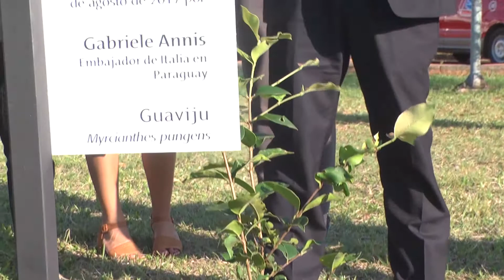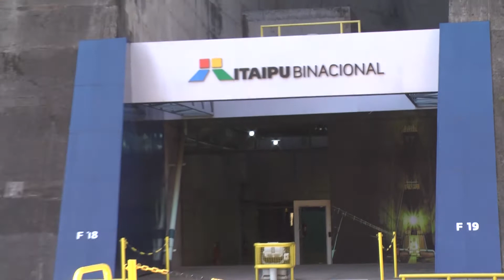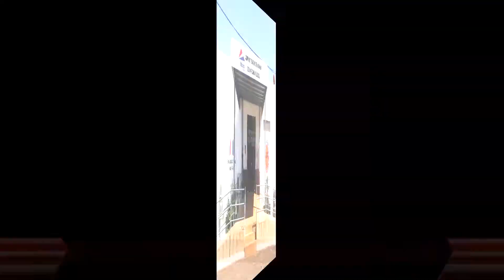GABRIELE ANNIS - EMBAIXADOR DA ITÁLIA NO PARAGUAI VISITA ALTO PARANÁ - PY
O Consul da Itália em Ciudad Del Este, Armando Nasser, pintou a cidade nas cores da Itália para receber o embaixador da República da Itália no Paraguai, Gabriele Annis, em sua primeira visita oficial a província de Alto Paraná.
A recepção foi em grande estilo, em seleto almoço no SAX Palace, onde empresários e autoridades puderam dar as boas vindas ao ilustre visitante.

Na bagagem, Gabriele trouxe a intenção de  fortalecer relacionamentos e criar oportunidades em diferentes campos da economia, da arte, e de amizade.

O Embaixador disse que a visita da Sérvia foi principalmente para fortalecer estes laços com esta importante região do Paraguai, pois aqui se apresentam muitas oportunidades de investimento para as empresas italianas devido à sua localização estratégica de fronteira, o que faz desta área ideal para estabelecer investimentos. Gabriele Annis, o alto diplomata, juntamente com o cônsul honorário da Itália, Armando Nasser, visitou as autoridades locais, como o governador Justo Zacarías Irún e a intendente municipal, Sandra Maria Mcleod de Zacarías. Além disso, recebeu representantes de associações comerciais e associações de italianos.

Também fez uma visita oficial à Entidade Binacional de Itaipu, uma grande realidade industrial e energética do Paraguai, onde a comitiva foi recebida pelo Ing. Pedro Domaniczy L., Director de Coordinación Ejecutivo, pela Superintendente de Imprensa, Teresa Aurora Narvaja Ramírez e pela Gerente de Imagem da Itaipu, Carolina Davalos.
A visita permitiu ao embaixador vislumbrar as imensas potencialidades no campo da no país.

Antes de embarcar, o embaixador fez uma visita à Zona Franca Global, um importante gerador de negócios locais, onde falou com os diretores do empreendimento.

O representante da Itália em nosso país também inaugurou o Ciclo do Cinema Italiano, que foi realizado com quatro exibições de filmes do cinema italiano contemporâneo, nos Cinemas Plaza (Plaza Jesuítica Shopping).

Gabriele Anis agradeceu a hospitalidade e cordialidade com que foi recebido e elogiou o cônsul da Itália em Ciudad del Este, Armando Nasser por excelentes relações com a comunidade local, e prometeu em breve estar de volta à nossa fronteira.

Fotos Fabiana Fabi Dos Santos​
Marco Freire​